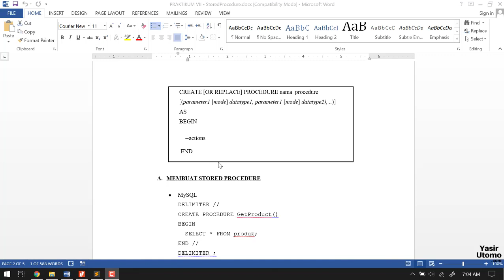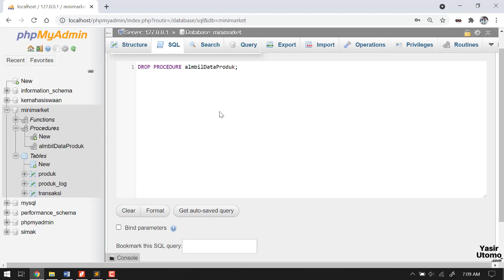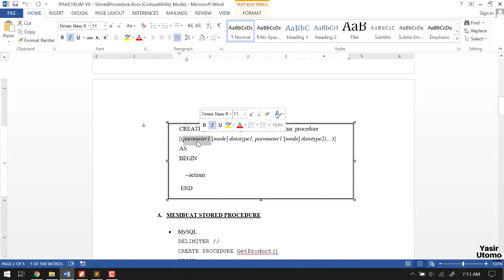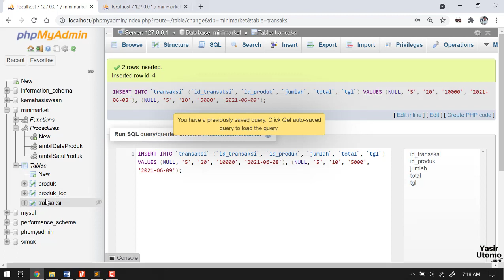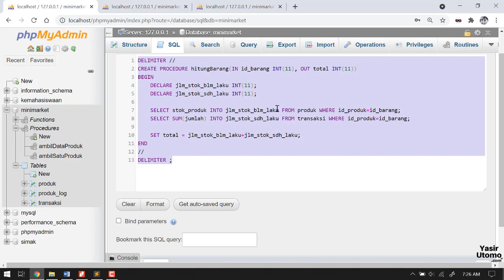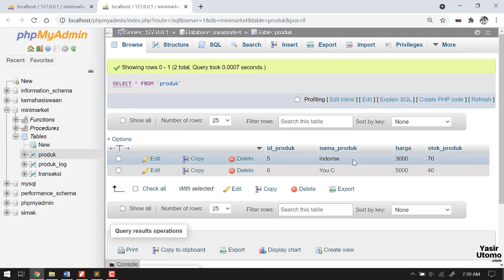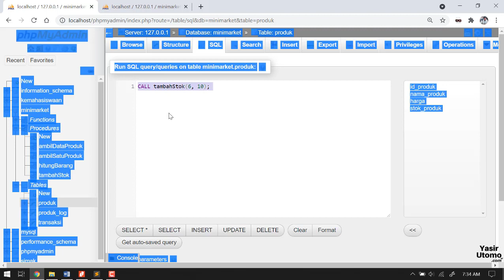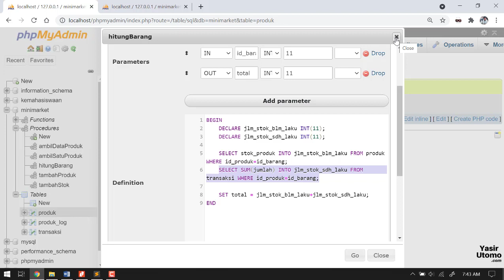Cara Membuat dan Menggunakan Stored Procedure pada MySQL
Contoh pembuatan query stored procedure pada database MySQL. Contoh mengcover pembuatan, penggunaan parameter IN dan OUT serta cara memanggil stored procedure.